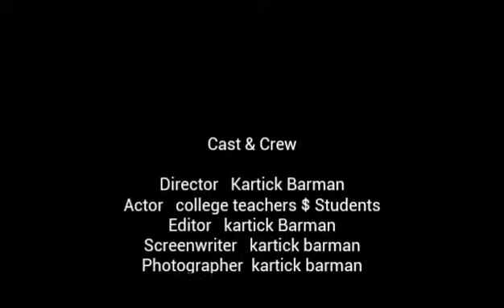1st Annual Sports Competition 2018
Siliguri Primary Teachers' Training college & Silguri Terai B.ed College